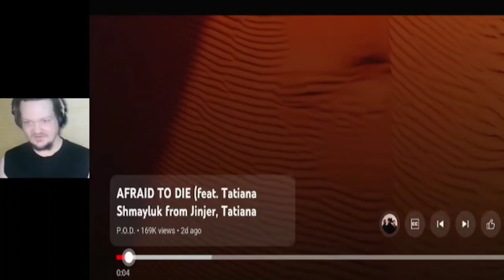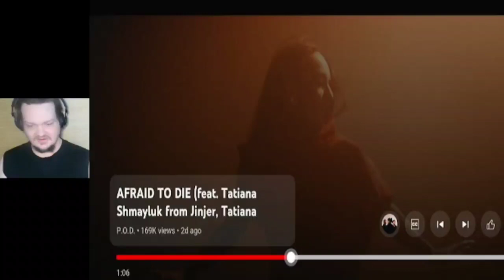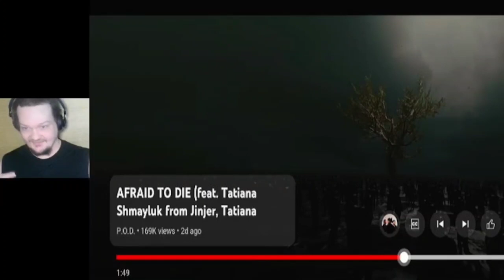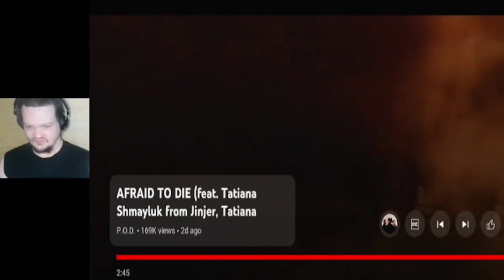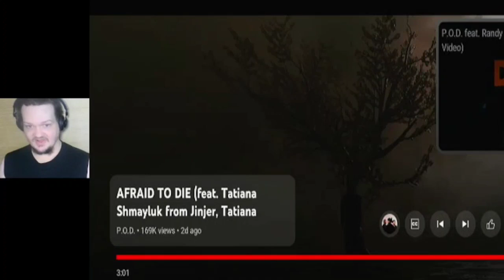P.O.D. (featuring Tatiana Shmayluk) - "AFRAID TO DIE" 1st time reaction December 9, 2023